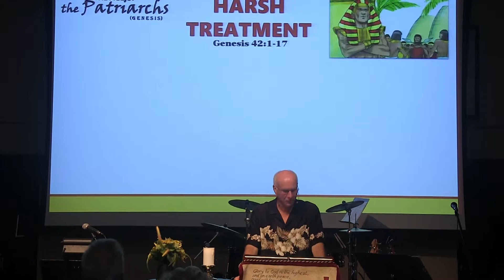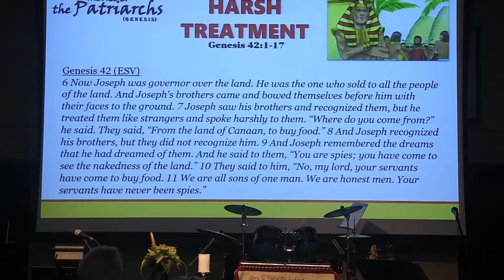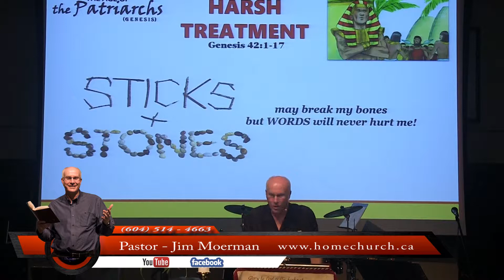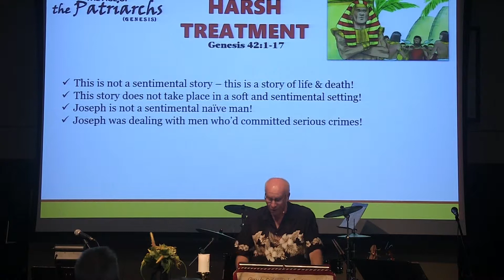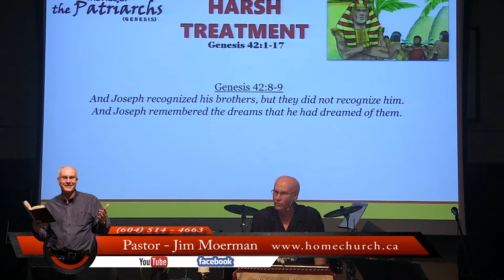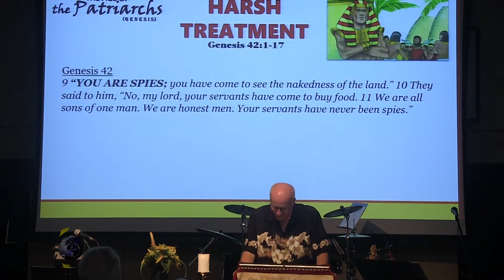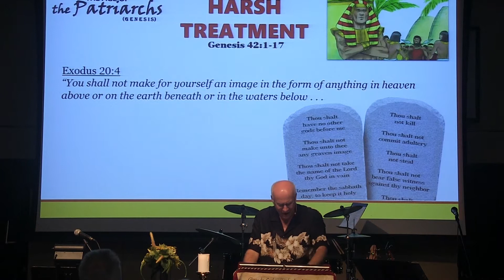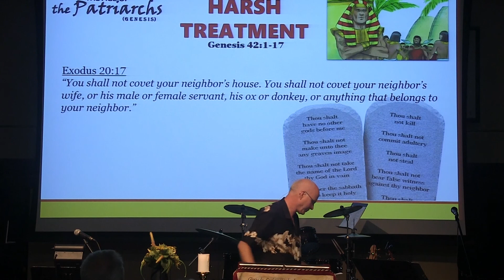Harsh Treatment! (Genesis 42:1-17)